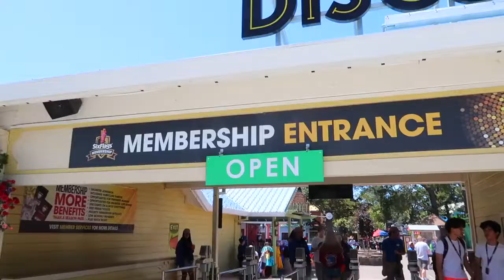The World's Scariest Rollercoasters!! (Funny)